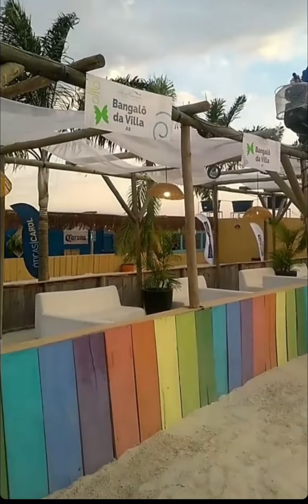Deu Praia Goiânia Goiás Brasil 04/08/2019